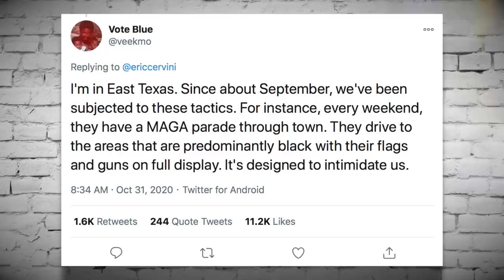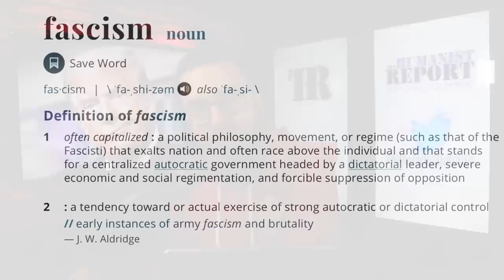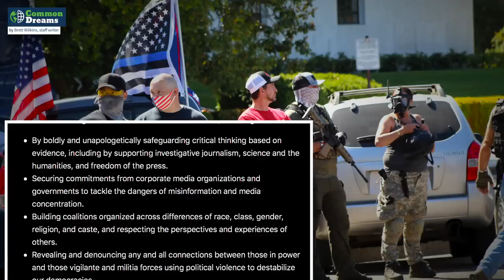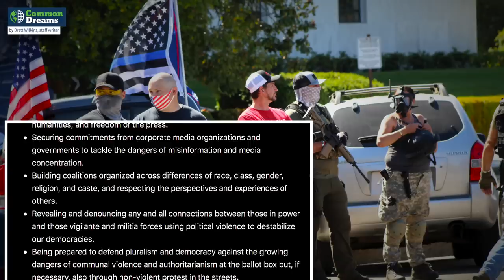Trump Cheers on His Supporters as They Create Chaos, Intimidate Voters